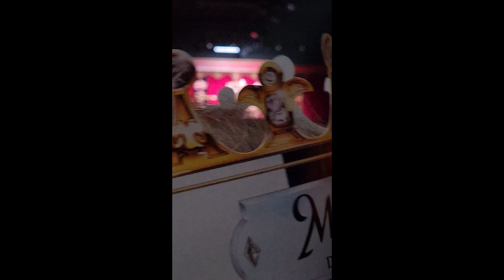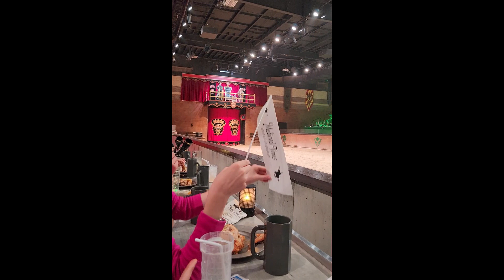Medieval Times in Scottsdale AZ Dec 2nd 2023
Went with the family to Medieval Times in Scottsdale Arizona to celebrate my mom's birthday and had a good time!